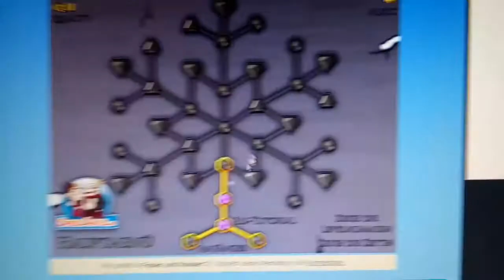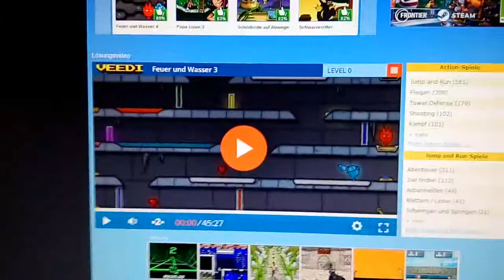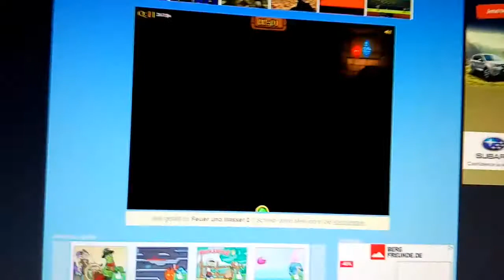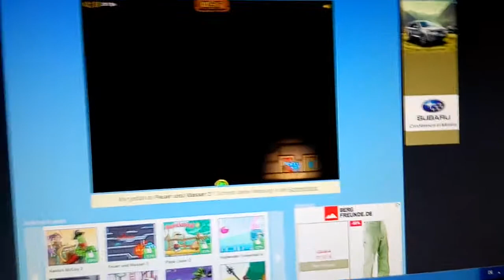Feuer und Wasser ;)